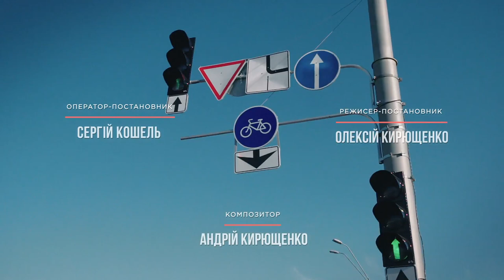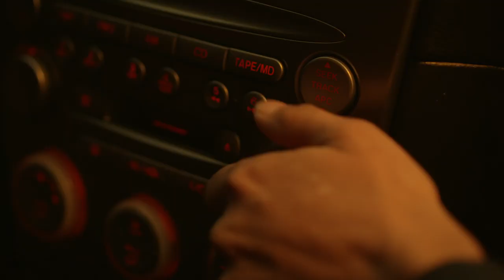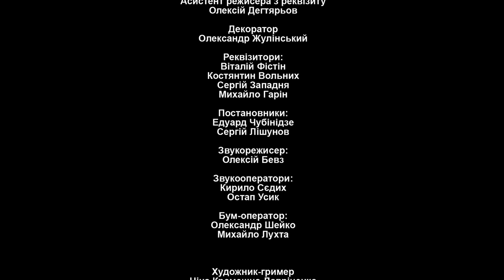Servant of the People - S01E12 - ENGSUB